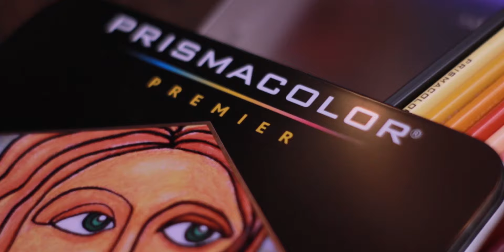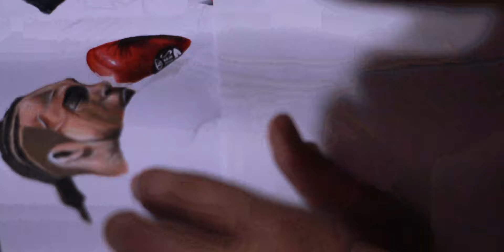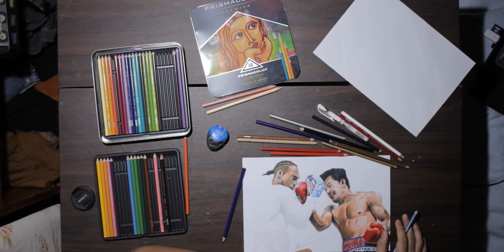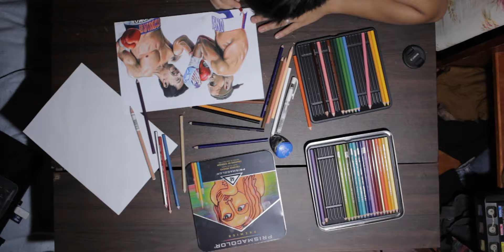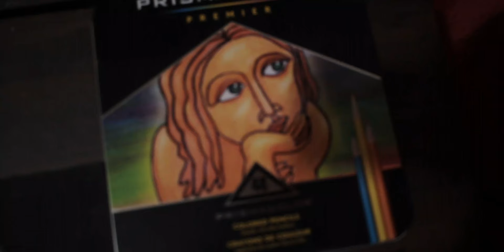HOW TO DRAW MANNY PACQUIAO Manny Pacquiao vs Keith Thurman SPEEDART DRAWING ART PHILIPPINES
Pacquiao vs. Thurman will pit boxing’s only eight-division world champion and Philippine Senator Manny “Pac Man” Pacquiao against undefeated WBA Welterweight World Champion Keith “One Time” Thurman in the main event of a Premier Boxing Champions on FOX Sports Pay-Per-View event Saturday, July 20 from the MGM Grand Garden Arena in Las Vegas.

Help me create a new video just for you on my next upload.